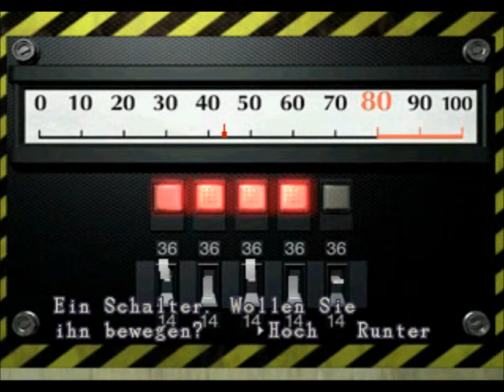THELECASPET'S LET'S PLAY RESIDENT EVIL 2 PART 5 Einen Ausweg aus dem R.P.D?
So jetzt  sind wir im Keller des Raccoon Police Deparment. Und suchen einen Ausweg aus dem R.P.D. Wir finde eine überlebende Namens Ada Wong sie sucht nach einen Mann Namens Ben denn wir schließlich in seiner Zelle finden. Danach sagte er ,,es gibt hier einen Geheim Gang unter dem Gulli zur Chemischen Fabrik von Umbrella.'' Mal schauen wie wir weiter kommen. Viel Spaß wünscht euch THELECASPET!!! :)